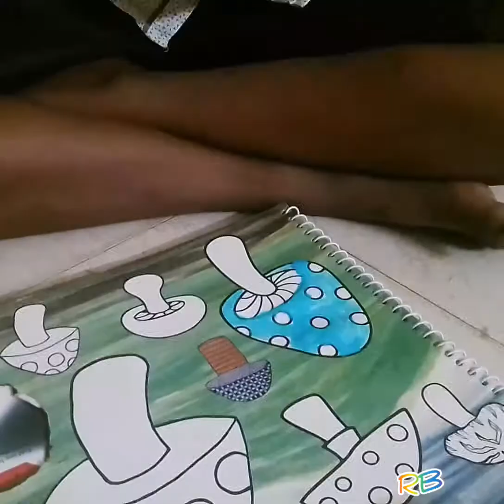பெயின்ட் பிரஷ் Homemade/ how to make acrylic paint and brushes easy method in tamil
Easy preparation for paints at home made things water Glu ink and brushes in tamil